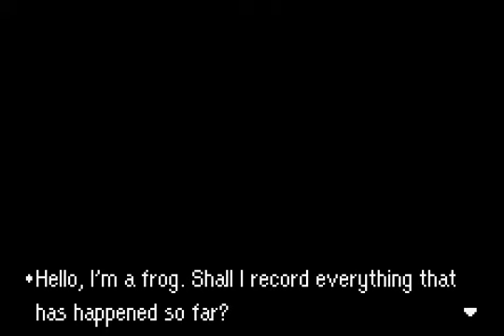Mother 3-6/ Et soudain tout change, pour le pire.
On continue notre cheminement pour atteindre le sommet de la montagne, et finalement faire avancer l'histoire par la fin du chapitre !